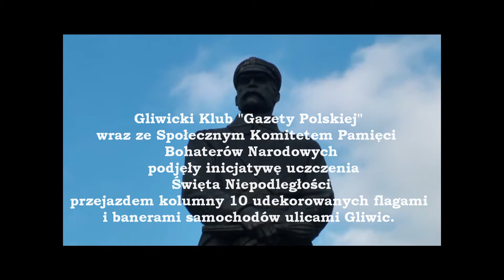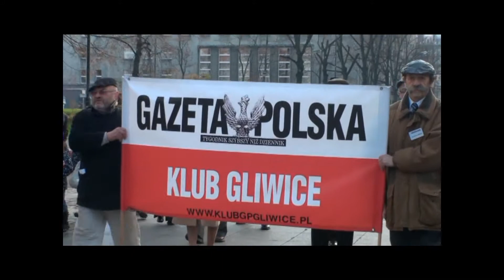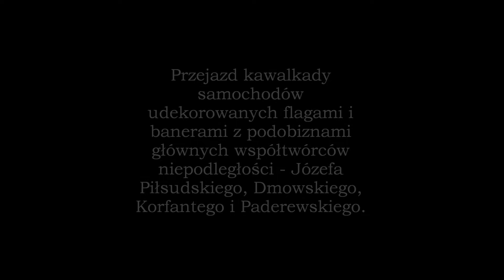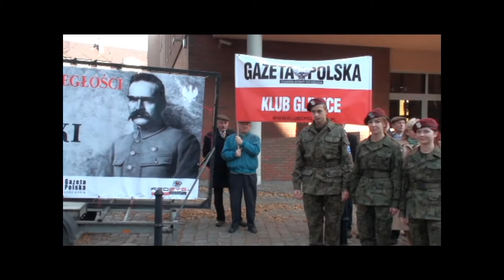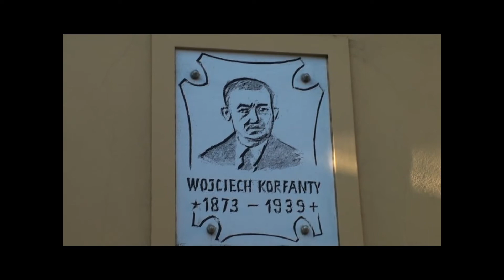11 listopada Klub Gazety Poskiej Gliwice